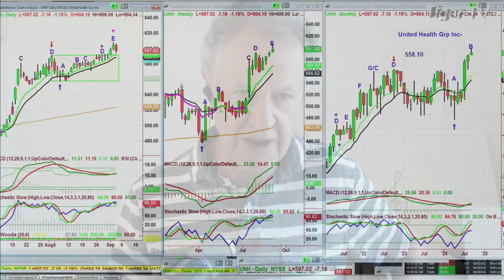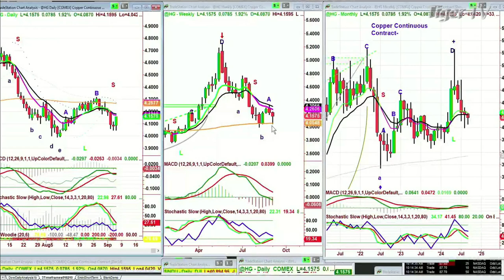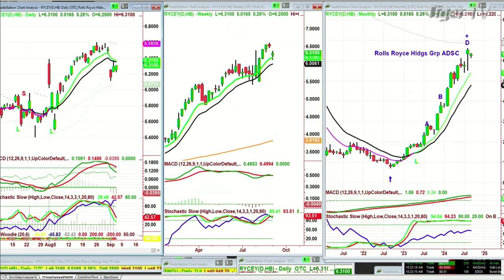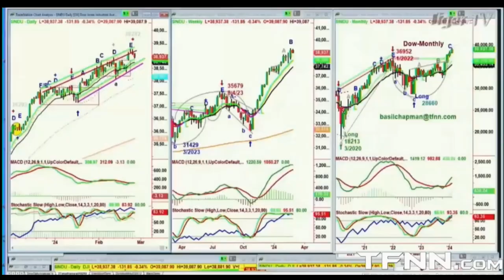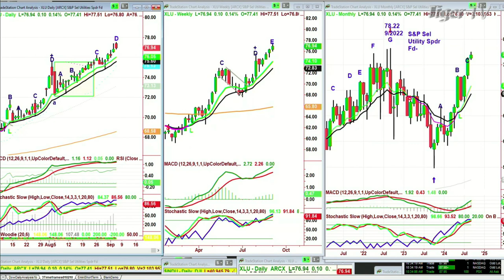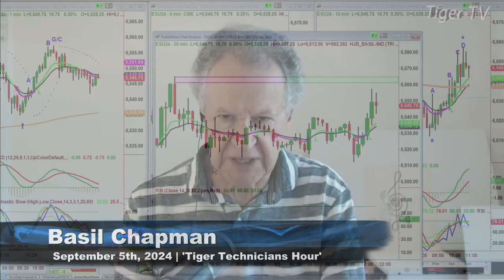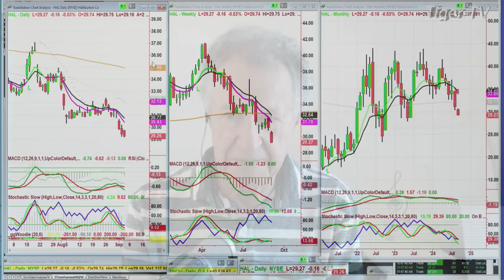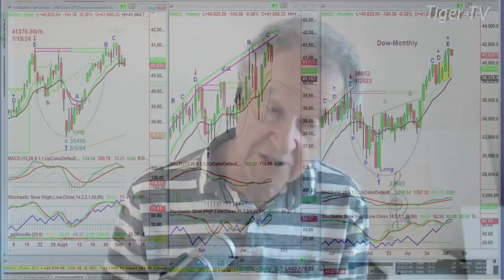September 5th, Tiger Technicians Hour on TFNN - 2024